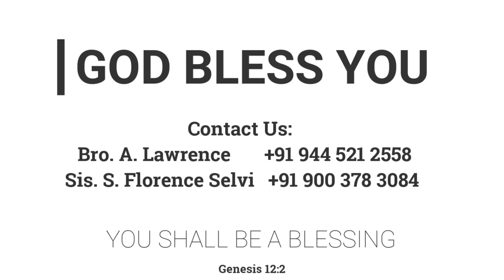பொல்லாதவர்கள் | 04.02.2023 | Pr. I. வினில் சதீஷ் | Kadamalaikuntu FGPC